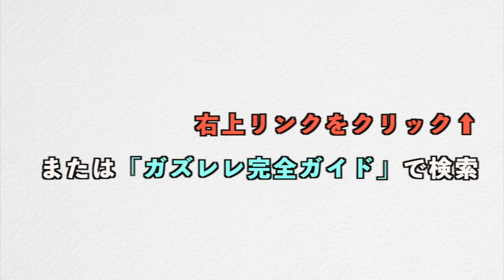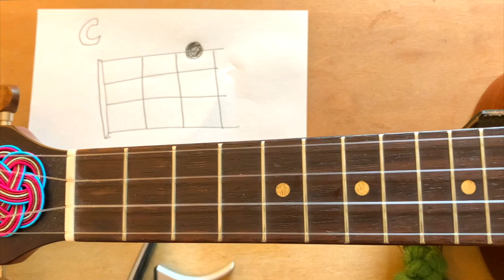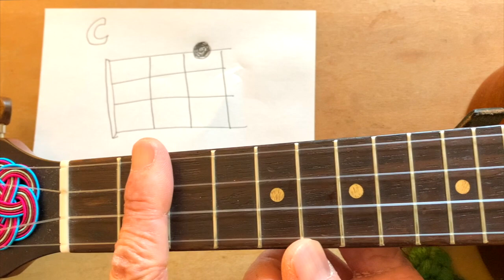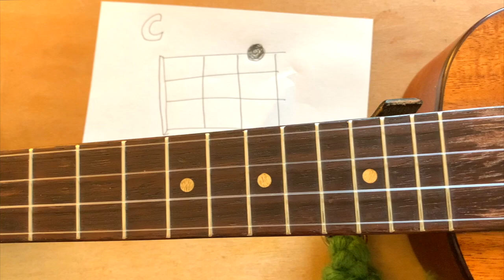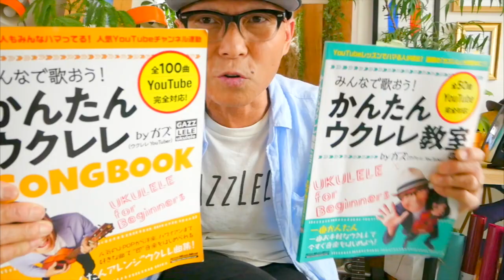【カポタスト】の使い方と歌の『キー』のはなし「ガズレレ必須コードでは声の高さが合わないよ〜」そんな方へ１時間目はキーの話 - ２時間目はカポの話 ウクレレ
１時間目キーの話 1:26
２時間目カポの話 10:00